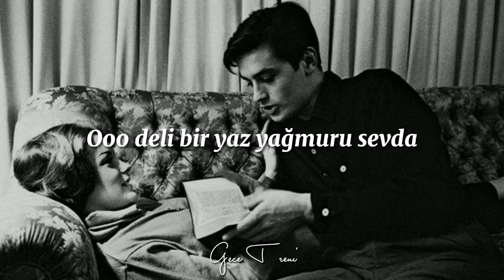Buray - Davetsiz Misafir'im (Sözleri / Lyrics)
“ Davetsiz Misafir'im ”
                                      şarkı sözleri...

Tesadüf mü nüksetti aşk ellerinde,
Damlar durur kaçınılmaz yaz yağmuru
Çok ıslandım
Üşüyorum, gözlerinden.
Zora ki bi sevda da
Çaresiz sırılsıklam

Geçmişi sorma yine zora koyma
Beni bugünümle sev
Her yanım aşktan hadi en baştan
Beni bütünüyle sev
Davetsiz misafirim, davetsiz misafirim
İçimdeki aşk esir
Almadan durmalıyım
Gülümse hadi
Karanlıklardan
Çıkmalıyım
Kime niyetin ben kısmetin olmalıyım
Ooo deli bir yaz yağmuru sevda

Buray - My uninvited guest

   ” My uninvited guest ”
                                           Song Lyrics...

Was it coincidence that love returned to my hands again?
The summer rain pours down ceaselessley, there is no getaway from it
I got drenched, feeling cold, from your eyes
In a strained love
Helpless, drenched

Don't ask about the past (and) put me in struggles
Love me with my present
My whole being is love, come, from the very start
Love me without restrictions
My uninvited guest, my uninvited guest

I have to stop before the love inside enslaves me
Just smile, I need to get out of the darkness
Who is your intended? I need to be your fate
Ooo love is a mad summer rain

Бурай - Мой незваный гость

” Мой незваный гость "
                                       Текст Песни...

Было ли это совпадением, что любовь снова вернулась в мои руки?
Летний дождь льет не переставая, от него никуда не деться
Я промок насквозь, чувствуя холод, от твоих глаз
В напряженной любви
Беспомощный, промокший насквозь

Не спрашивай о прошлом (и) заставляй меня бороться
Люби меня с моим подарком
Все мое существо-это любовь, приди, с самого начала
Люби меня без ограничений
Мой незваный гость, мой незваный гость

Я должен остановиться, пока любовь внутри не поработила меня.
Просто улыбнись, мне нужно выбраться из темноты.
Кто твой суженый? Я должен быть твоей судьбой.
ООО любовь это безумный летний дождь

Buray'ı takip edin!